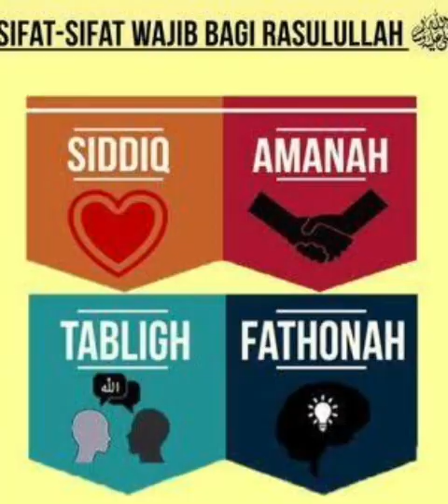Menerapkan sifat rasul dalam bekerja (Nida Nahdia Vilanti)